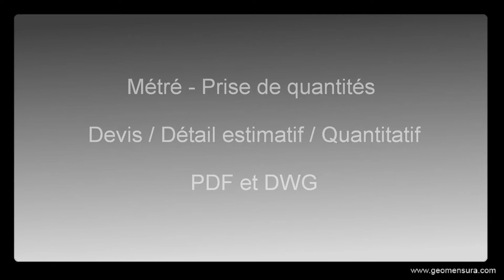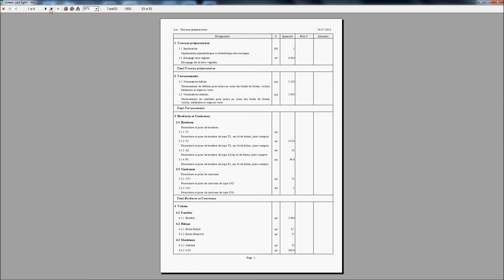Métrés bordereau (prise de quantités sur plan, tableau de résultats et devis estimatifs)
Vous ne changez rien à vos habitudes de travail. Sur un fond de plan (DWG ®, DXF®) vous pouvez sélectionner directement les objets existants et vous obtenez immédiatement le calcul de la surface et du périmètre. En renseignant des formules composées, Mensura calcule des volumes et des tonnages à partir de surfaces et linéaires.
Le hachurage graphique des zones permet d'éviter les erreurs de saisies. Par simple pointage sur fond de plan (PDF®, plans scannés), vous obtenez rapidement des quantités. Les modifications sont interactives via un lien dynamique entre graphique et tableur. Mensura permet de travailler par localisations, tranches fermes ou conditionnelles. La liaison avec la bibliothèque permet d'éditer rapidement le bordereau (estimatif, quantitatif).